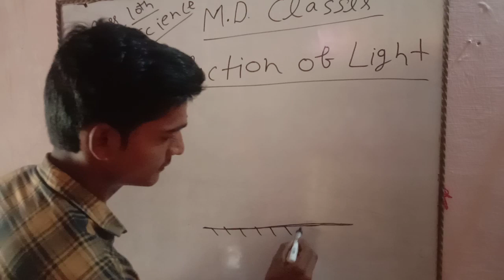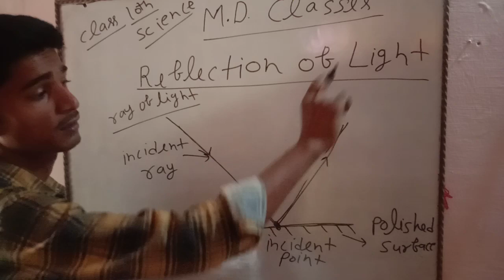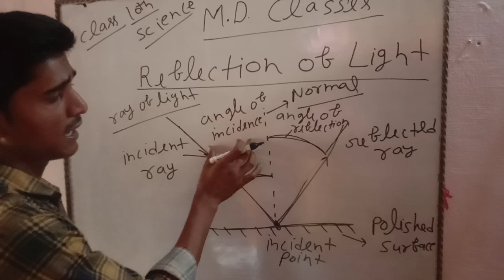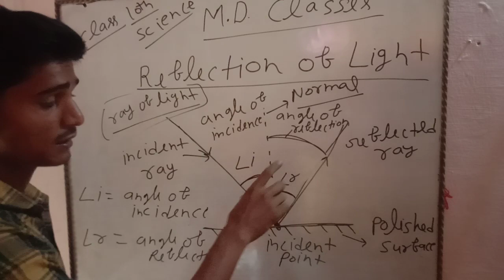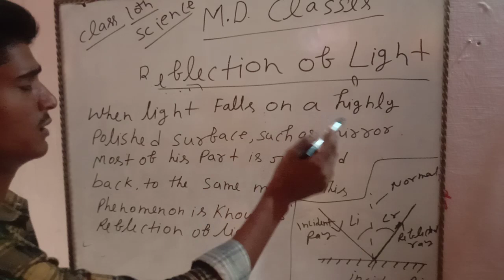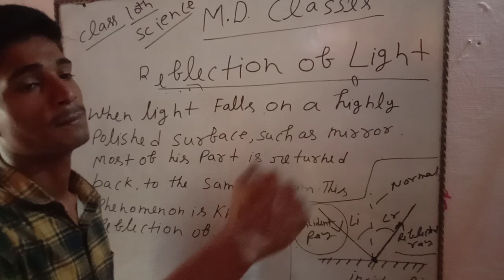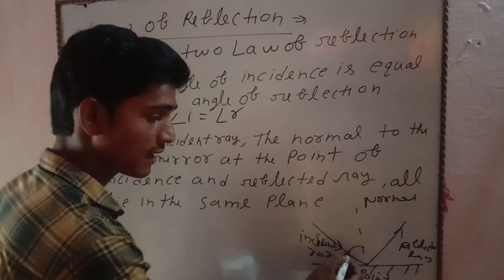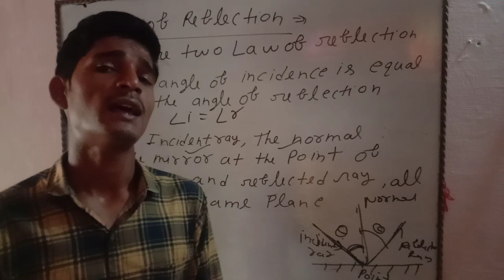Reflection of light and it's rules by pawan sir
Chapter first, Light:reflection and refraction